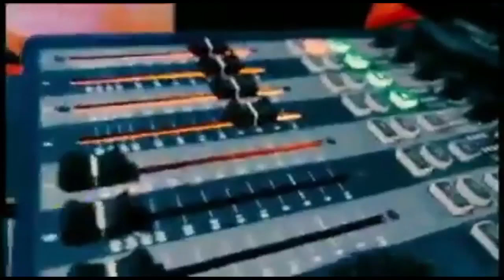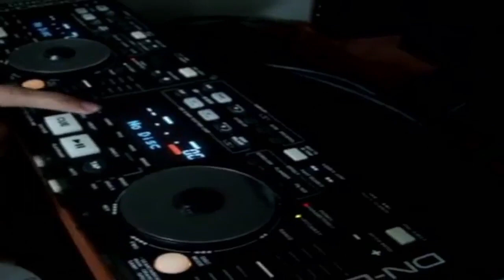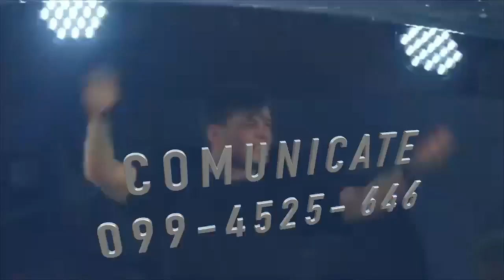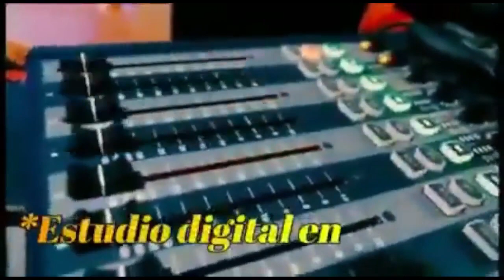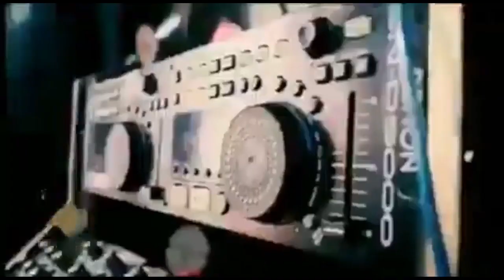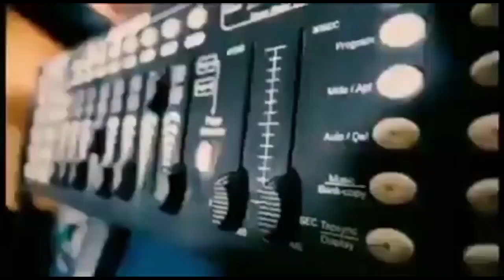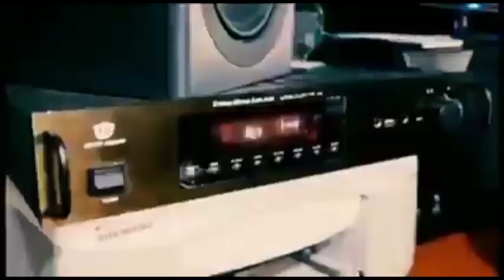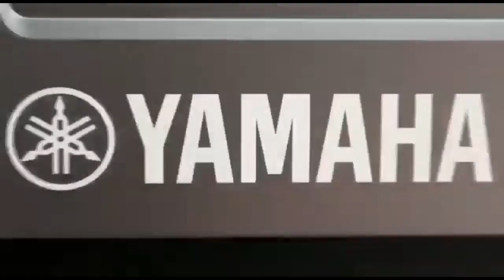Dj show numarck Mix desck lento violento cumbia tecno y chicha 2023